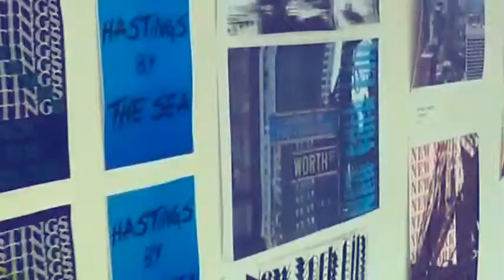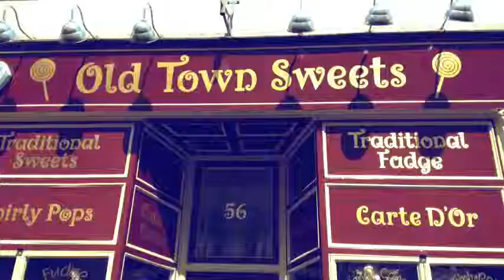Hastings '15 by Hastings girls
Cette vidéo a été créée à l’aide de l’application EF MyTake Video Editor, fournie par EF Education First. EF vous propose des séjours linguistiques, des programmes d'études à l'étranger et des cours d’anglais ainsi que six autres langues. Vous pouvez apprendre une langue sur place dans une ou plusieurs écoles de langues EF réparties dans 45 villes passionnantes. Pour plus d'informations, veuillez visiter